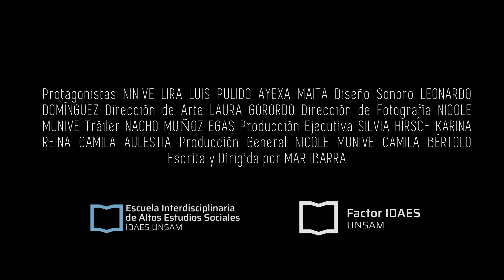At least they are alive | Trailer | Documentary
"At least they are alive" narrates the story of Ninive, Luis and Ayexa, three venezuelan migrants living in Buenos Aires, Argentina. The film cuts across their life back in their homeland, the push for migrating, breadwinning in a new country, and the ways their families split-off and re-configured from distance. By means of tech-aid research and record, migrant's dailly affections and routines are displayed, so their struggle can be unveiled and understood.

Title (Original Language): Al menos están vivos
Title (English): At least they are alive
Project Type: Documentary
Year: 2021
Runtime: 52:37
Format: Full HD
Language: Spanish
Country of filming: Argentina and Ecuador
Genres: Documentary / Drama

Director and Writer: Mar Ibarra
Executive Producers: Silvia Hirsch, Karina Reina and Camila Aulestia
Producers: Nicole Munive and Camila Bertolo
Cinematography: Nicole Munive
Art Direction: Laura Gorordo
Sound Editor: Leonardo Dominguez
Editor: Mar Ibarra
Cast: Ninive Lira, Luis Pulido y Ayexa Maita